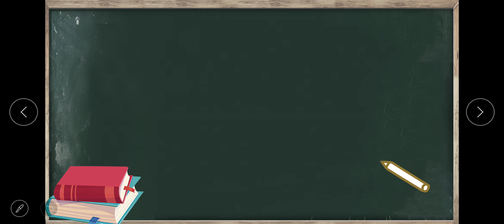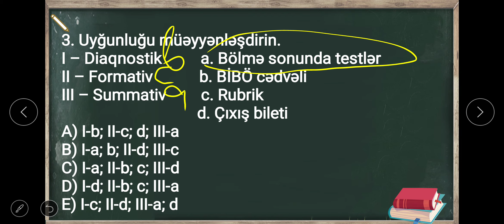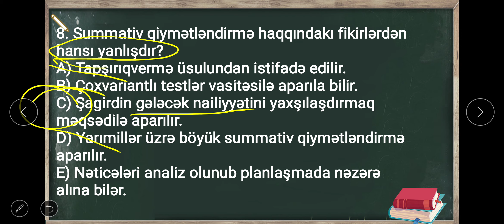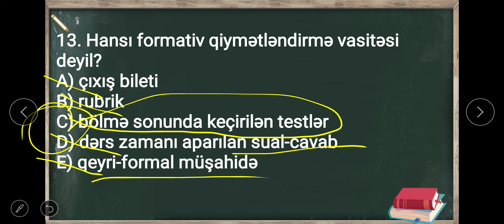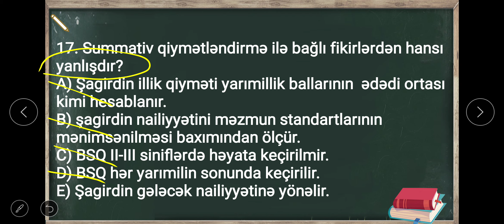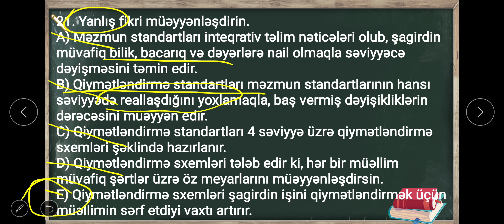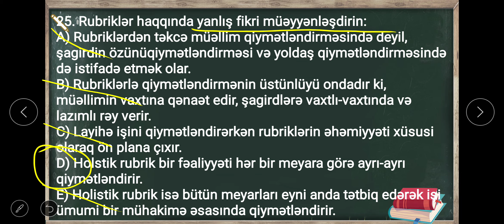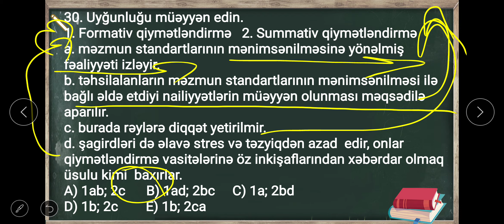TAİM kitabı IV fəsil testlərin izahı